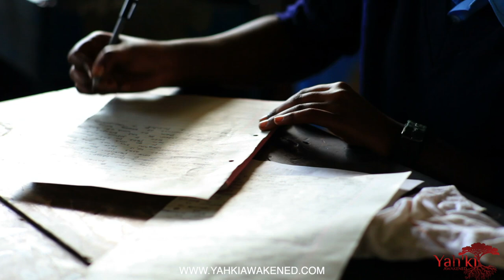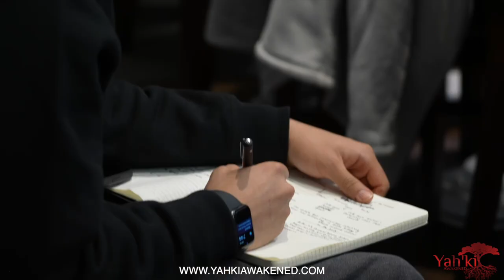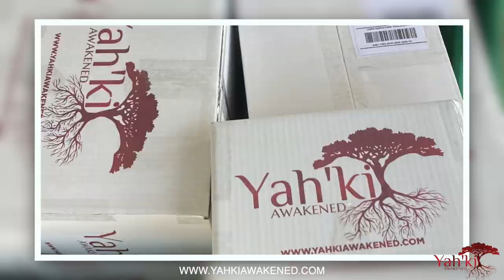⚡️THE ENERGY AT MY LECTURES AND SEMINARS BE EVERYTHING⚡️ ATLANTA SHOWED UP!!!!!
⚡️THE ENERGY AT MY LECTURES AND SEMINARS BE EVERYTHING⚡️

ATLANTA SHOWED UP!

🚨WE ARE DEFINITELY COMING BACK TO ATL FOR ANOTHER CONFERENCE THIS YEAR🚨

Yes the music 🎶 your hearing is ME let me know if you want to hear more!!